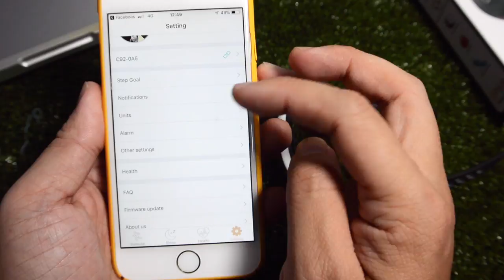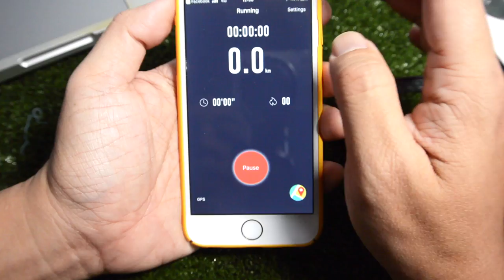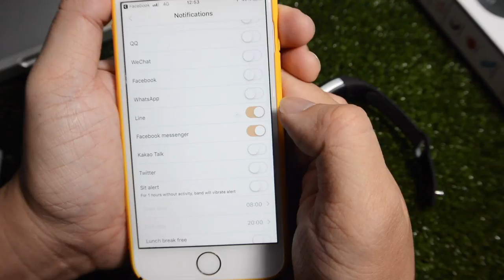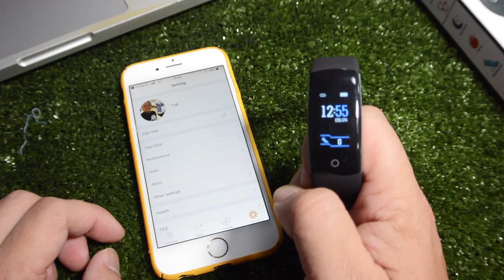Smartband Nanotech (HAZU) Q6 : รีวิวสอนใช้งาน by T3B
Smartband nanotech Q6 ตัวนี้หน้าตาคล้ายๆ Q8 ครับ แต่รุ่นใหม่กว่า เล็กกว่าเบากว่า ฟังชั่นการทำงานไม่น้อยหน้ากัน รองรับภาษาไทยได้ ใช้app line facebook ได้ ราคาพิเศษ